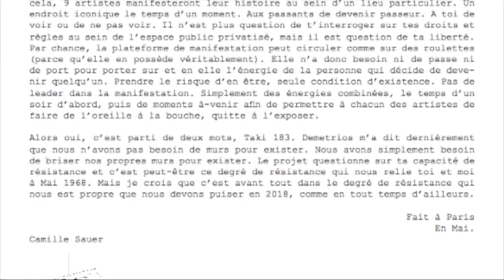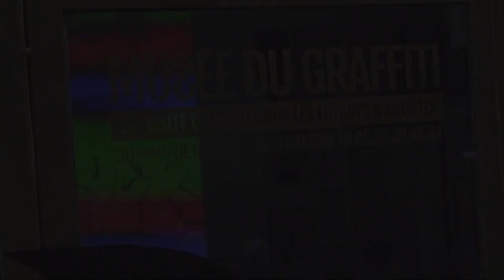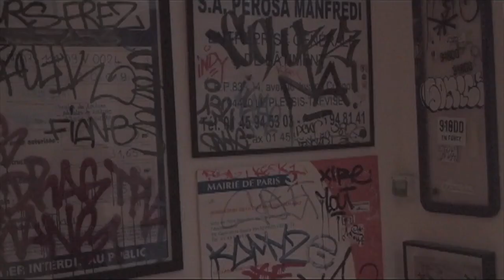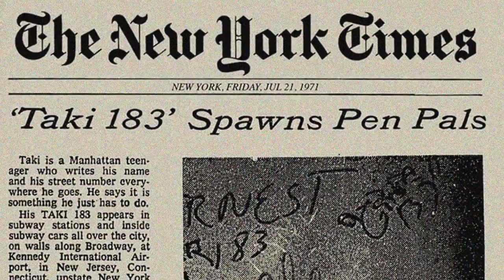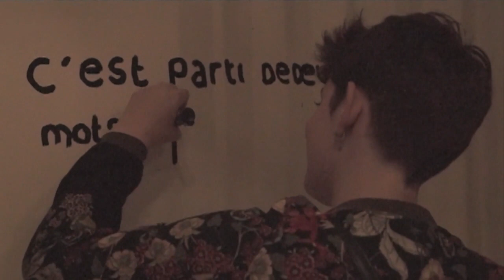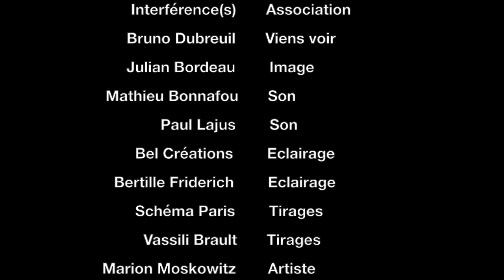C'est parti de deux mots: Taki 183 / Camille SAUER / Film complet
Réalisation/ Camille SAUER - Crédits image/ Julian Bordeau

Directement inspiré du phénomène de propagation qu’avait déclenché l’artiste Taki 183, l’un des précurseur du graffiti à New York dans les années 70, le projet « C’est Parti de deux mots : Taki 183 » a comme enjeu d’offrir de nouvelles perspectives à la société par la manifestation de l’Art et de l’individu. Quand je parle de manifestation, j’entends la capacité de l’individu à s’exprimer par l’Art, mais aussi la capacité de l’Art à s’exprimer par l’individu et qui à un moment donné, décide d’exister dans l’espace collectif. L’enjeu du projet est ainsi de trouver des alternatives à l’institution et de réfléchir à un moyen de faire sortir l’artiste de cette même institution pour le pousser à s’exprimer hors les murs. Pour cela, est créee une plateforme de manifestation véhiculaire spécialement conçue pour l’environnement urbain. Elle est un incubateur à individualité. C’est à dire qu’elle permet à chaque artiste d’accéder à son mètre carré de liberté par la manifestation. Elle permet également d’initier une culture et une « Histoire » qui lui est propre puisqu’elle porte sur et en elle la mémoire de chaque manifestation passées, présentes et futures.